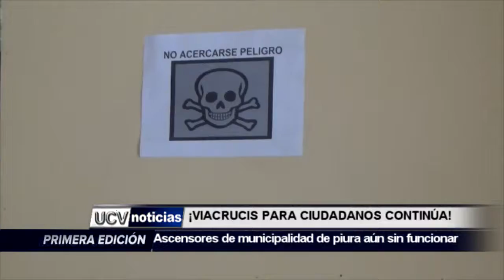VIACRUSIS PARA CIUDADANOS CONTINÚA-UCV NOTICIAS PIURA